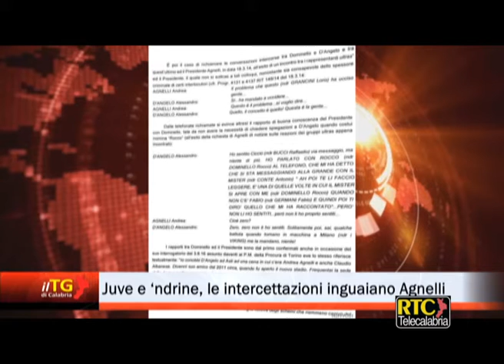Juve e 'ndrine, le intercettazioni inguaiano Agnelli RTC TELECALABRIA